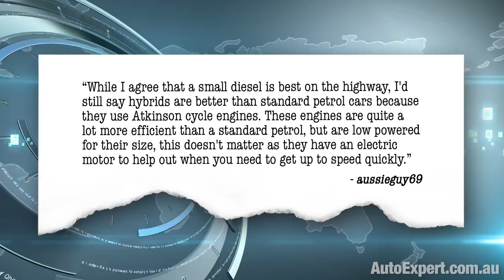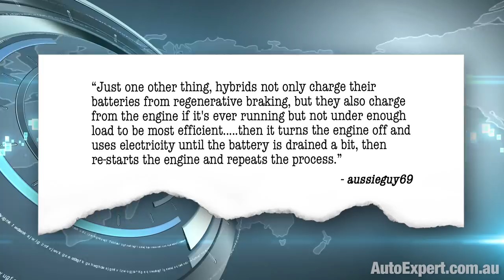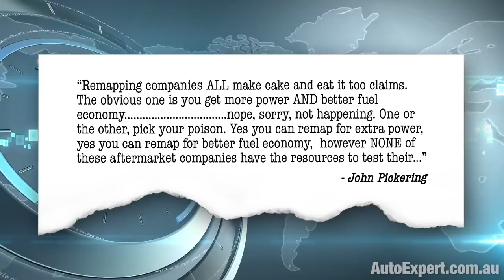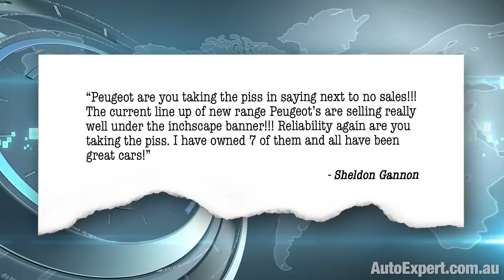How hybrids really work (your Q&A) | Auto Expert John Cadogan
Hybrid technology follow-up - some of you disagree with me on their underlying energy management voodoo. And that’s totally OK

While I agree that a small diesel is best on the highway, I'd still say hybrids are better than standard petrol cars because they use Atkinson cycle engines. These engines are quite a lot more efficient than a standard petrol, but are low powered for their size, this doesn't matter as they have an electric motor to help out when you need to get up to speed quickly. - aussieguy69

I kind of agree with that - if you want fuel efficiency and not performance. Hybrids (and some other cars like the new Kia Seltos with 2.0-litre CVT powertrain) use the Atkinson cycle.

Atkinson is a thermodynamics hack - they leave the inlet valve open a bit longer and this ejects, by contra-flow, a little of the inlet air, from the cylinder. (It contra-flows back up the inlet port.) And that hacks the ratio of the compression ratio to the expansion ratio.

Atkinson cycle engines have less compression relative to their expansion, and that derives greater thermal efficiency - at the expense of peak power performance. So you typically don’t see Atkinson cycle engines on exciting cars.

My point about hybrids is that the regenerative braking is how they do their energy management voodoo. This - and not the Atkinson cycle - is what sets hybrids apart. Capturing kinetic energy under brakes, converting it to electricity and using it to get going again. That is hybrid’s big trick.

On the highway, where regenerative braking opportunities are minimised, it would be better if you could simply wave Harry Potter’s wand and magic away the whole electric side of the hybrid system - because in those conditions it really is just excess baggage.

If you want confirmation of this, look up the fuel figures and compare ordinary cars to hybrids. Hybrids are generally better on fuel around town than they are on the highway, even though urban driving is very energy inefficient driving (with lots of stop-start). The latest Corolla Hybrid, for example, uses 10 per cent more fuel out on the highway, compared with the ‘urban’ test.

It’s regenerative braking doing that, not the Atkinson cycle.

Aussieguy69 went on, representatively.

"Just one other thing, hybrids not only charge their batteries from regenerative braking, but they also charge from the engine if it's ever running but not under enough load to be most efficient. then it turns the engine off and uses electricity until the battery is drained a bit, then re-starts the engine and repeats the process". - aussieguy69

Some hybrids will charge the battery with the internal combustion engine. Absolutely. Typically the ones with big batteries that rely on them heavily for conventional levels of motive power. This is also a nice idea, potentially, but unfortunately that’s not an example of energy management voodoo. It’s a compromise in hybrid vehicles where the electric side of the powertrain is designed to do a lot of the heavy lifting.

You really don’t get a thermodynamics or efficiency benefit from that - if you did, it would be a violation of the second law of thermodynamics. And that’s really just a happy fantasy.